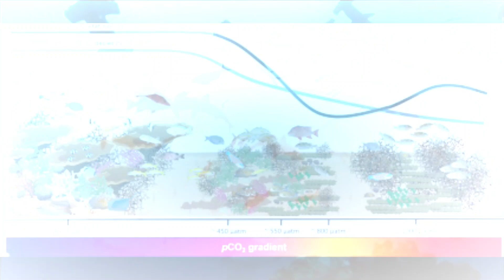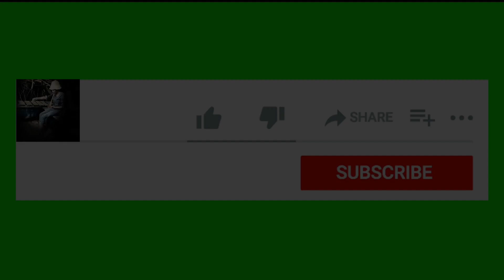Ocean Acidification || Future of the ocean || Underwater Footage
Ocean acidification is the continuous decrease in the pH of the Earth's oceans caused by rising carbon dioxide in the atmosphere. The main cause of ocean acidity is the burning of fossil fuels.

Species say that by 2050 there will be more plastic or only plastic leftover from marine fish. Others say that 90% of our coral reefs are dead, that the waves of the Great Ocean extinction could be released, and that our seas could become overheated, acidic, and lack oxygen. It is easy to forget that 2050 is not so far away.